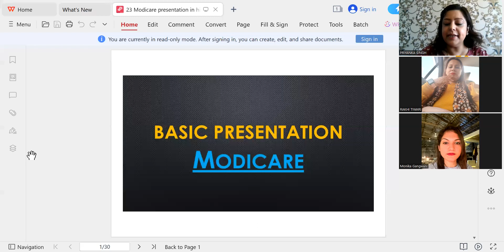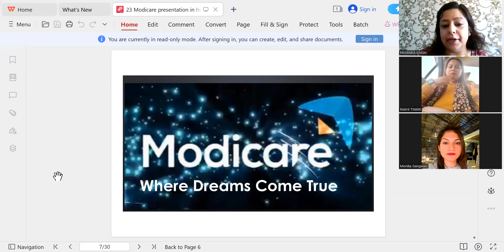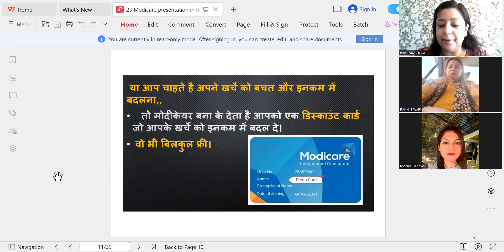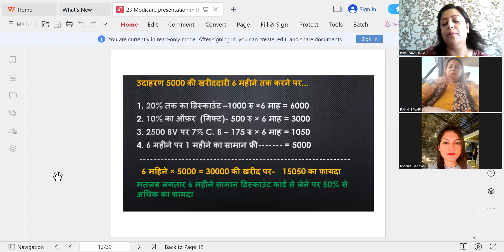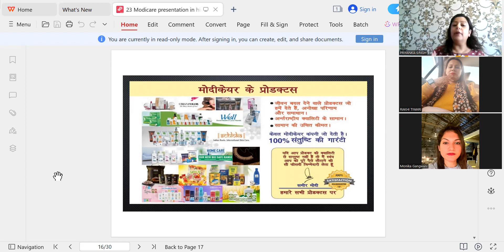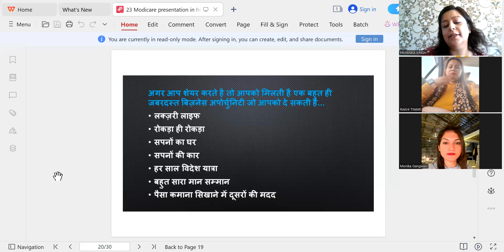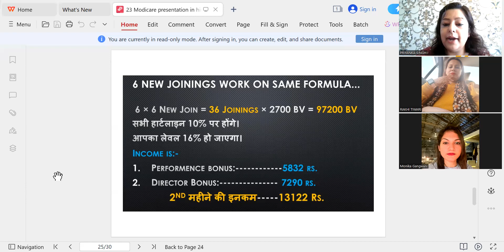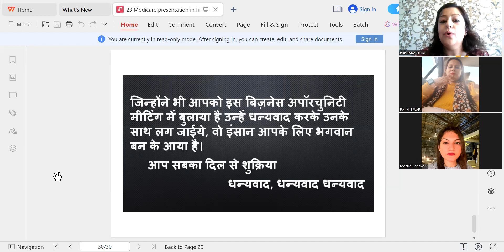क्या है मोदी केयर ? कैसे करें मोदी केयर? |PRIYANKA SINGH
कंपलीट नॉलेज  मोदी केयर प्लान प्रेजेंटेशन एंड कैसे करें MODICARE बहुत ही आसान शब्दों में इस वीडियो में पूरा बताया गया है अपने न्यू फैमिली और न्यू साथियों के साथ यह वीडियो जरुर शेयर करें।

The person who sent you this video will give you further details

Or Call on this number

कहते हैं किस्मत सबको एक मौका ज़रूर देती है, आप समझ लो आपको मौका मिल गया।